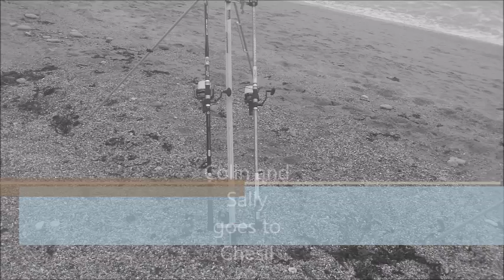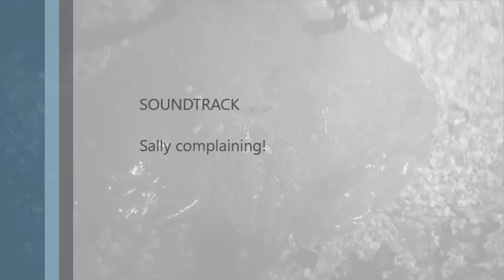colin and sally go to chesil 1